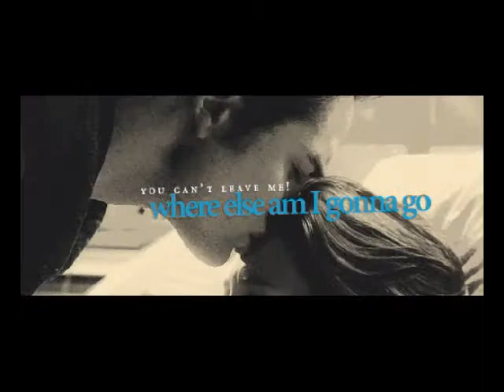Hussein el jasmi